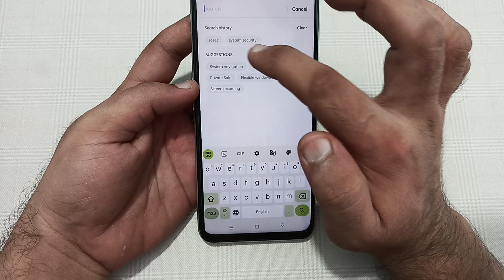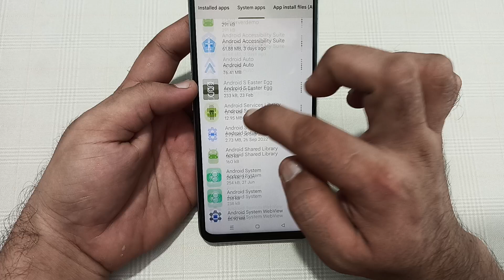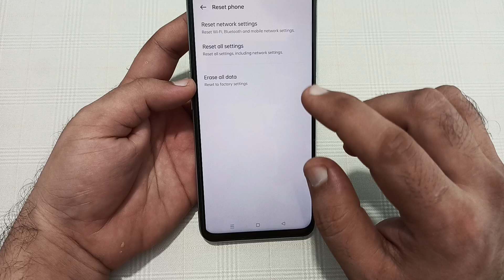realme c63 slow internet problem, how to solve slow internet problem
realme slow internet problem
realme c33 slow internet problem
realme c25y slow internet
problem
realme note 50 slow internet
problem
realme c53 internet slow problem
realme c51 internet slow problem
realme c55 internet slow problem
realme 8 internet slow problem
realme c3 internet slow problem